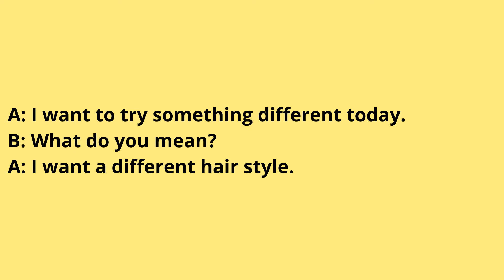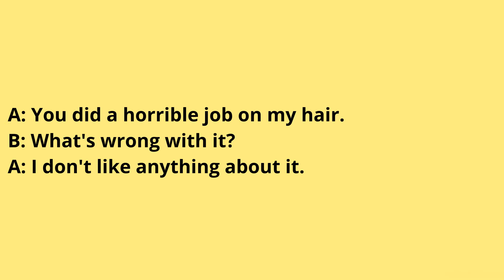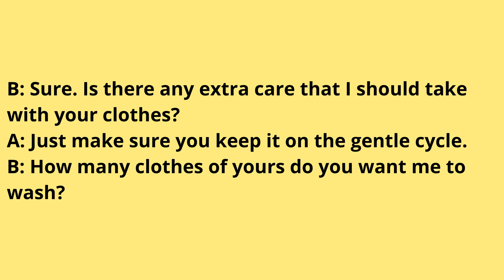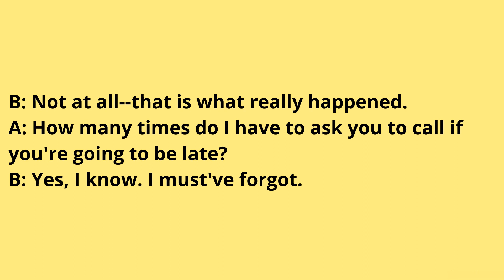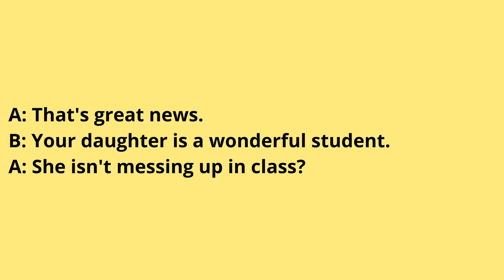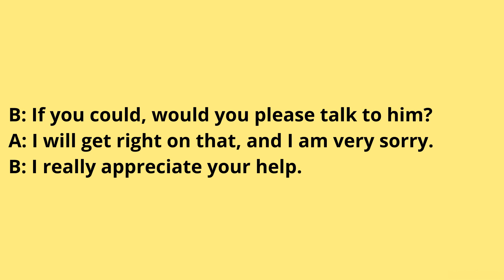Listening and Reading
Short English conversations